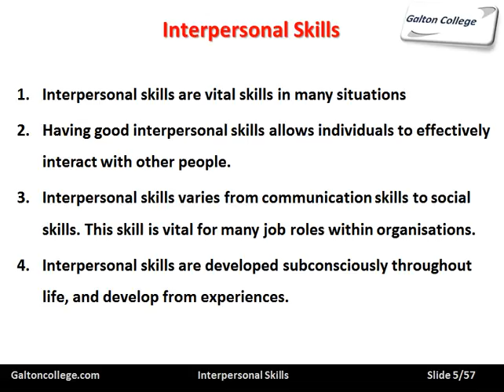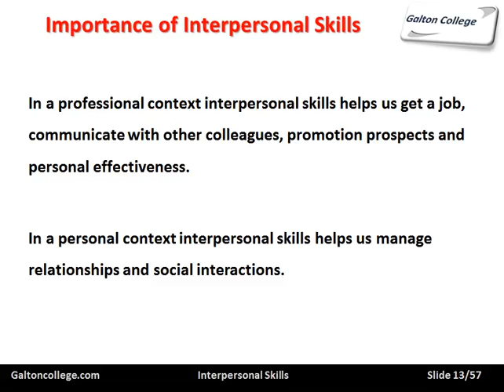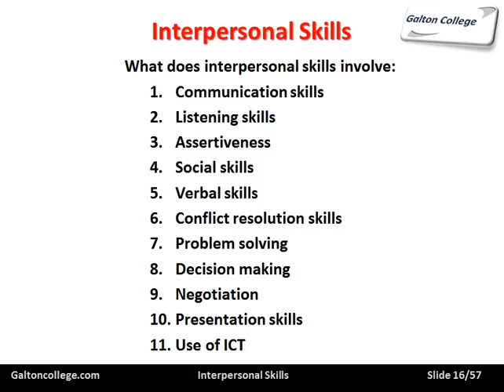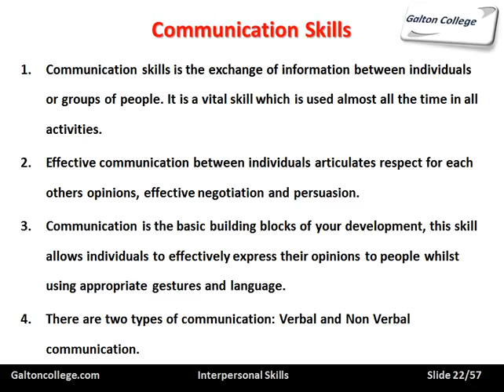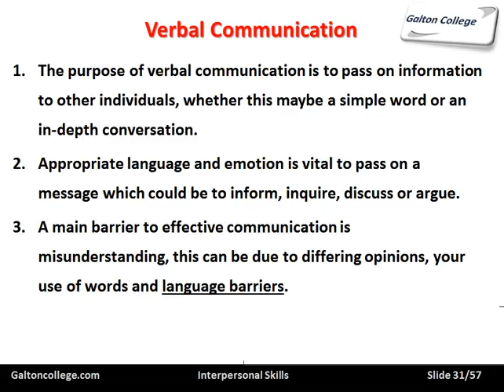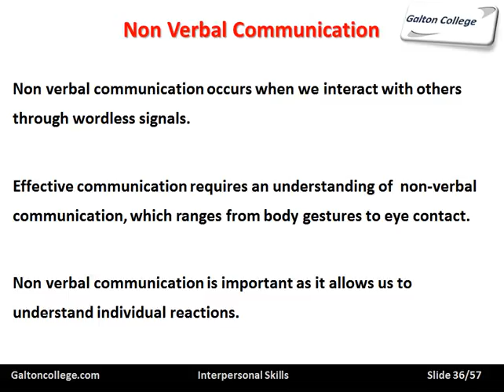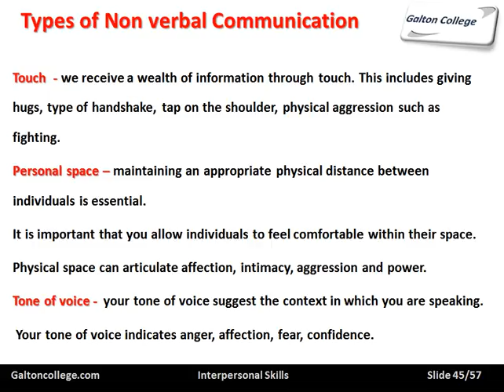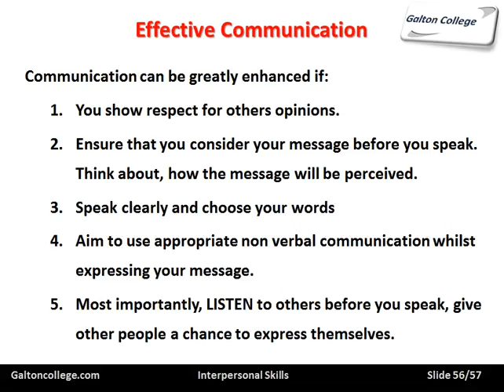Developing Interpersonal Skills in Business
Developing strong interpersonal skills is crucial for success in the business world. Here are steps to enhance these skills:

Self-Awareness: Understand your own strengths, weaknesses, and communication style.
Active Listening: Practice attentive listening to comprehend others' perspectives and foster meaningful conversations.
Empathy and Emotional Intelligence: Cultivate empathy and emotional intelligence to understand and connect with colleagues and clients.
Effective Communication: Develop clarity in verbal and written communication, adapting your style to different situations and audiences.
Conflict Resolution: Learn constructive approaches to resolving conflicts and finding win-win solutions.
Collaboration and Teamwork: Foster a collaborative mindset, supporting and valuing teamwork.
By investing in developing interpersonal skills, individuals can build strong professional relationships, enhance teamwork, and drive business success.